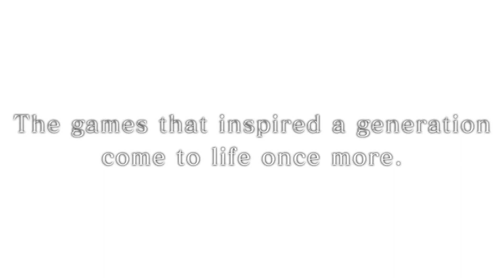FINAL FANTASY Pixel Remaster | Release Date Trailer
The FinalFantasyPixelRemaster series launches on PlayStation 4 and Nintendo Switch on April 19th.